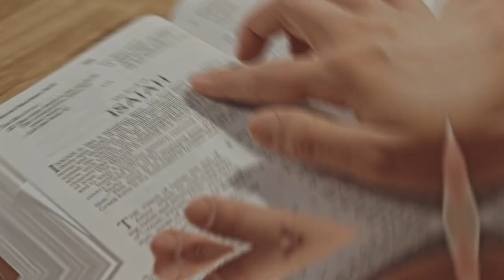The Storm Comes After Rebuke And Judgment Is Issued